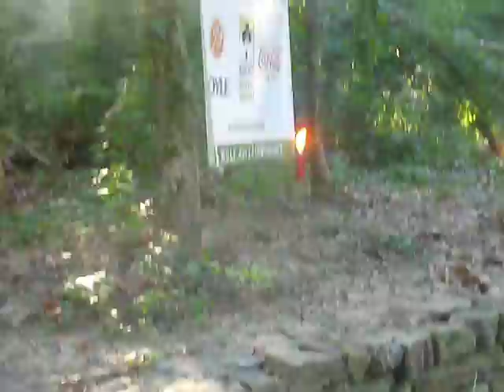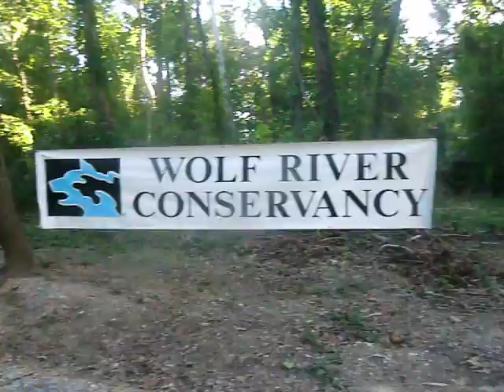CNN iReport - Shelby Farms Harvest Festival Part 16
Copyright Credits to CNN iRepprter Nicholas Pegues 2012.